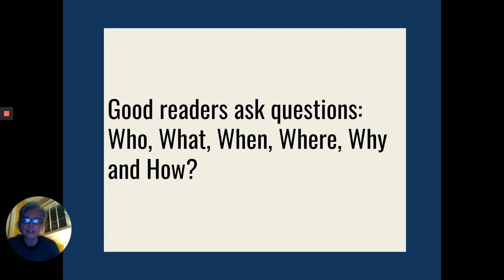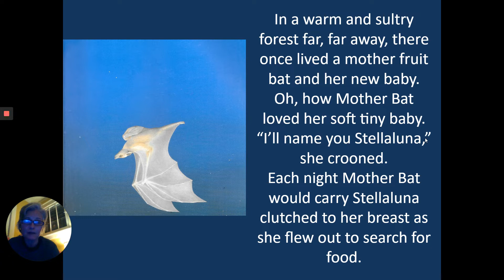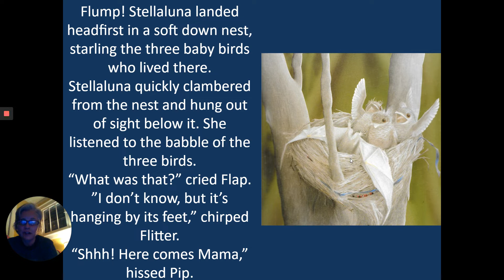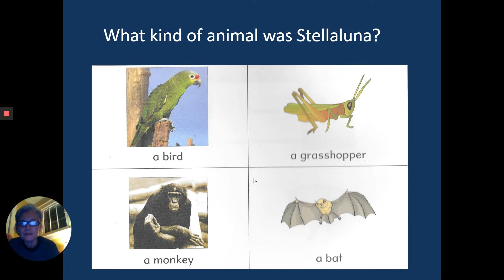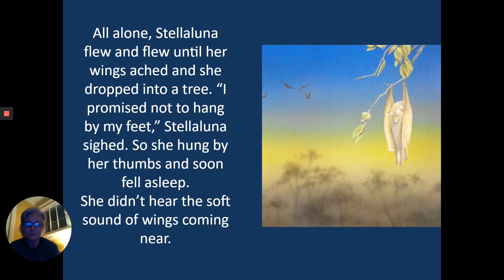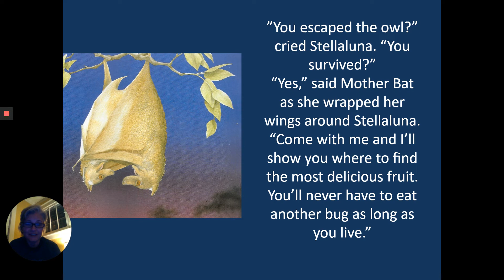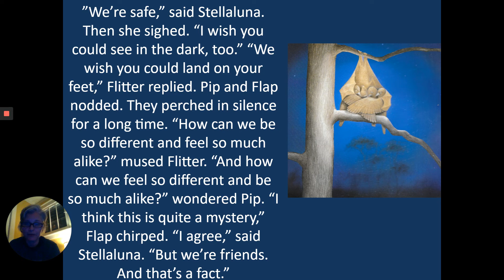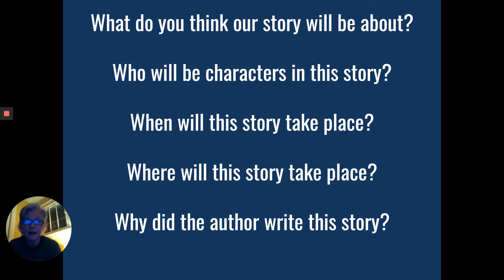Berclair Elem., 2nd ELA, 16-04-2020, T. Rich, Memphis, TN Shelby County Schools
Asking and Answering Questions 2.RI.KID.1
Read Aloud